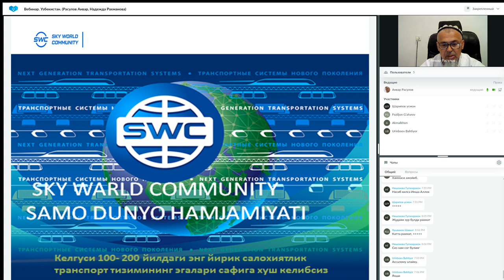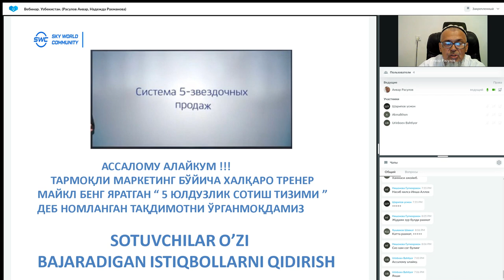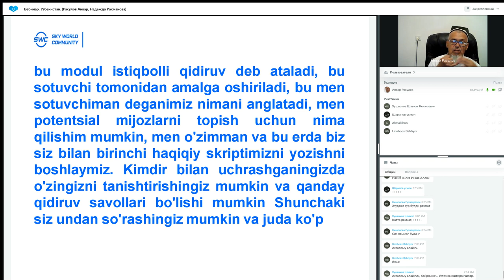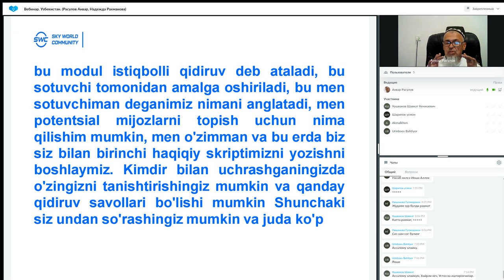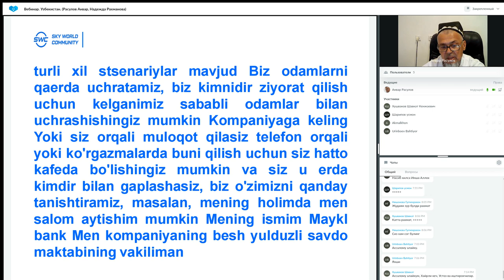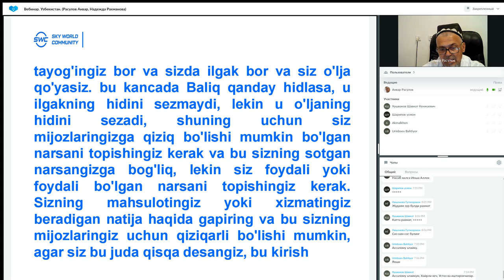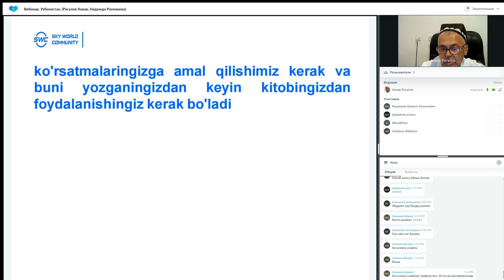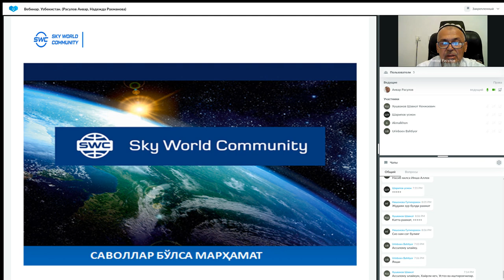Такрорланиш. 09.05.2023 даги Муваффақиятли бизнес қуриш тизими. Етакчи: Анвар Расулов